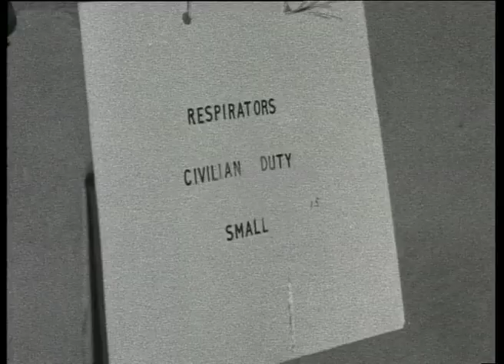Lloches Niwcliar 1965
Yn ystod y rhyfel oer, ac yn arbennig ar ol osgoi trychineb niwcliar yn Ciwba o drwch blewyn, roedd nifer yn argyhoeddedig fod rhyfel niwcliar ar fin digwydd. Adeiladwyd nifer o lochesau tanddearol ar draws Cymru. Dyma olwg ar loches yn 1965, ond dani ddim yn siwr o'r lleoliad

Nuclear Bunker 1965

During the Cold War, especially after a nuclear confrontation was narrowly avoided in Cuba, people believed that a nuclear war was imminent. Many nuclear bunkers were built across Wales. Here is an example from 1965 but we need help in identifying its location.

Mae'r hawlfraint i'r archif yn berchen i ITV Cymru/Wales. Cedwir pob hawl // All Archive material remains the copyright of ITV Cymru/Wales.

Mae Archif ITV Cymru / Wales wedi ei leoli yn Llyfrgell Genedlaethol Cymru. Am fwy o wybodaeth ar sut i weld catalog yr archif cysyllter a The ITV Cymru/Wales Archive is based at the National Library Of Wales. For more information on how to access the Archive Catalogue, please